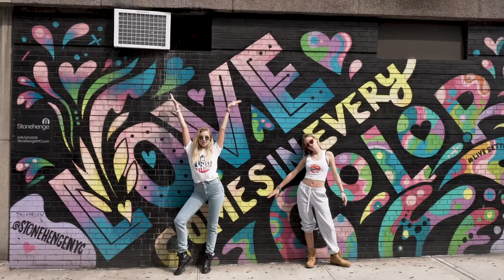Brand Video | usastrong.IO - The future is now